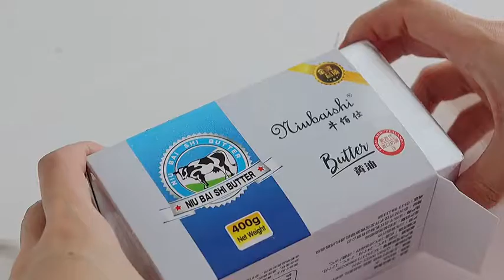best food recipes at home # 35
여러분, 안녕하세요. 우리 채널에 오신 것을 환영합니다. 매일 ASMR을 먹는 영상을 올리고 있습니다. 그러니 여러분 모두가 우리를 계속 지원하기를 바랍니다. 여러분 모두는 우리의 큰 후원자이며 매일 비디오를 계속 업로드하는 우리의 큰 에너지입니다. 다시 한번 감사합니다.

Hello everyone. So I hope you all keep supporting us. you all are our big supporter and our big energy to continue to upload video everyday. Thanks again.